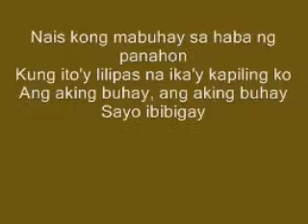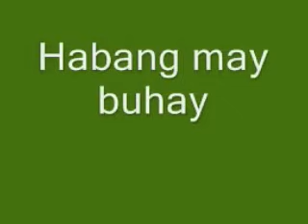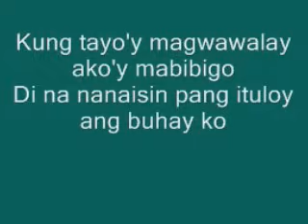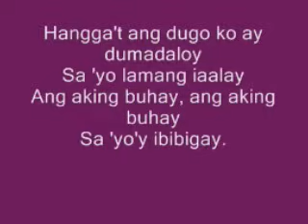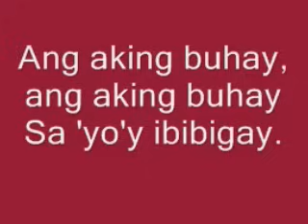Habang May Buhay | With Lyrics | Wency Cornejo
Wency Cornejo Songs | Habang may Buhay | Mangarap ka After Image | Mangarap ka Song lyrics | Mangarap Ka